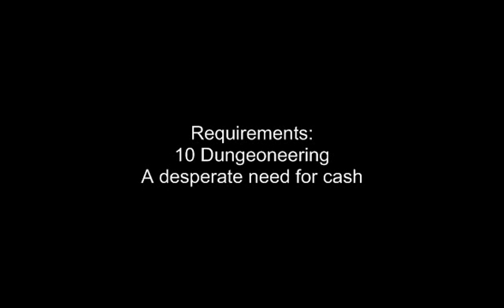Ranarr Spawn Guide for Pures/Skillers!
Just a short guide to make some money with almost no skills required!

Skills Needed:
10 Dungeoneering
Recommended for teleportation:
Glory (4)